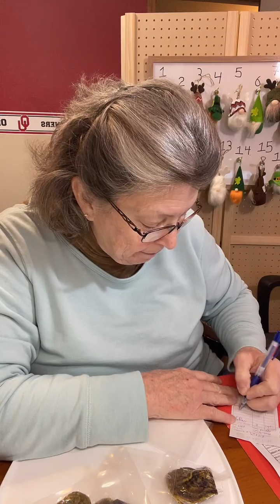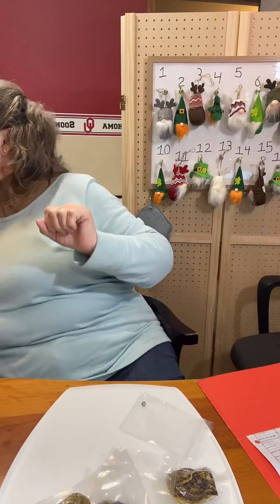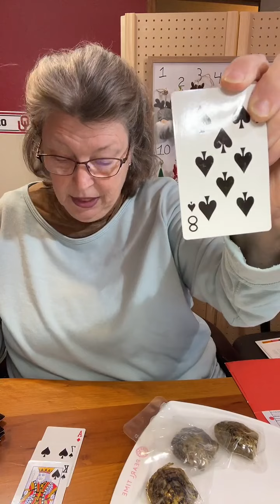11/26/22 Black Friday Sale finale